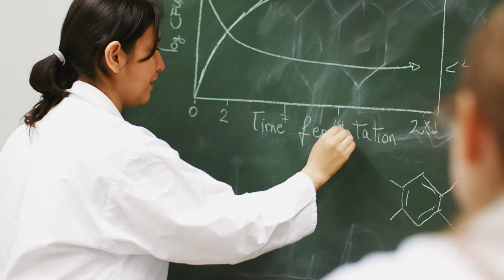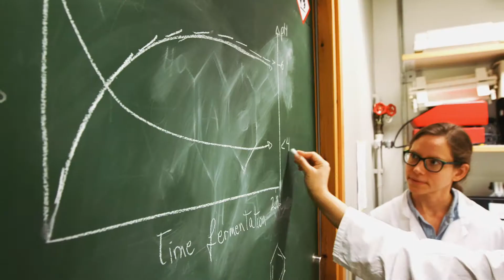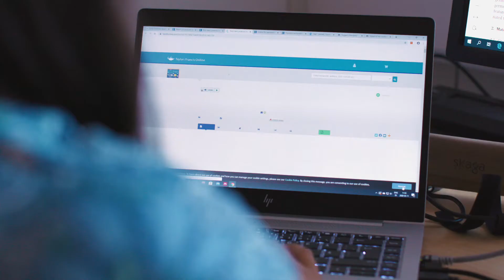Life in Greater Copenhagen - Meet Pamela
Meet Pamela - She's originally from Bolivia but is now living in Greater Copenhagen with her family and doing her Ph.D. at Lund University, within the field of microbiome.

Life Science is one of the biggest industry sectors in Greater Copenhagen and the region is a leading microbiome hub. In Greater Copenhagen you'll find a world-class research environment and numerous innovative companies and organisations working with microbiome. Could it be your next career move? Check it out